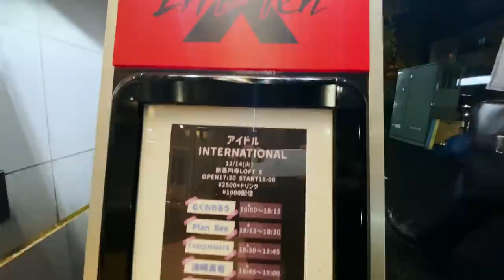イタリア人が日本でアイドルになって見ました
夢が叶えてくれてありがとうございます。